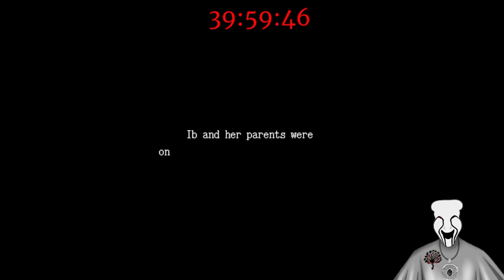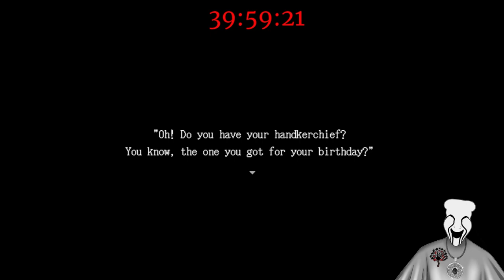SUB A THON Part 10